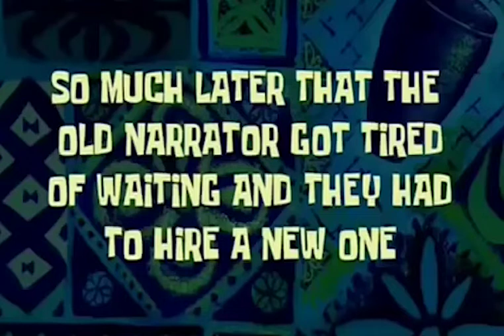Day 1 at Jadavpur University | 1 dec 2021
Hello! I am sougata pandit , currently doing my post graduation in MCA at Jadavpur University

wish you a very best day